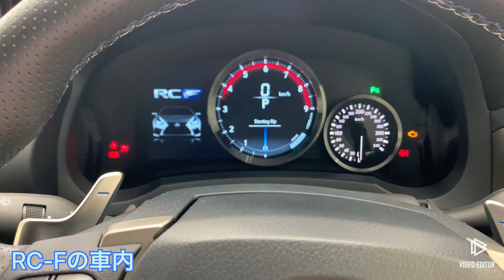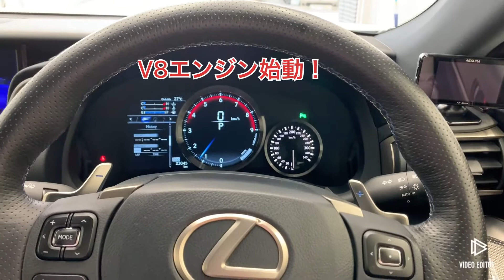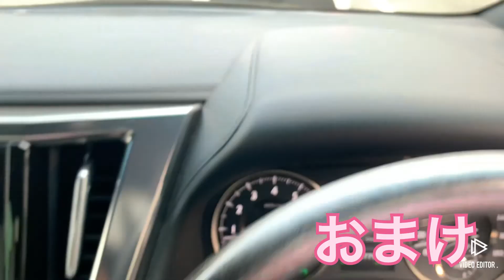LEXUS RC-F ご紹介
買取りでレアな車が入庫しましたのでご紹介します！
一部音割れしていますが温かい目で見守ってやってください。

00:00車内紹介
01:14V8エンジン始動
02:00LEXUSの咆哮
02:18外装紹介
04:03トランク容量
04:40おまけ
05:20ロケットスタート